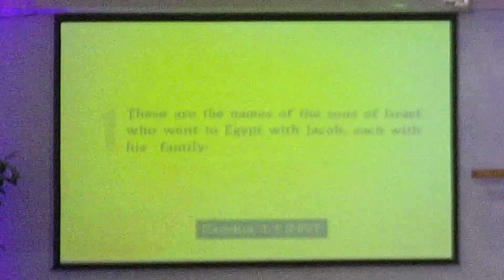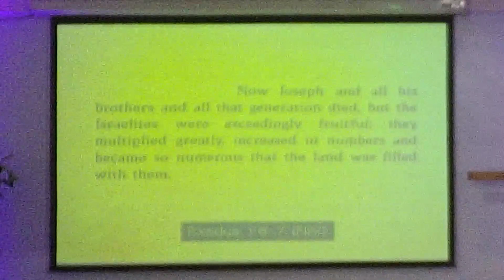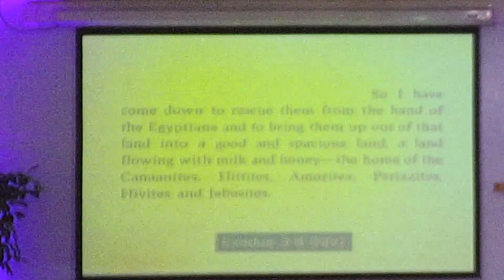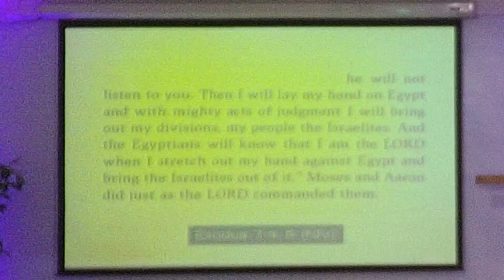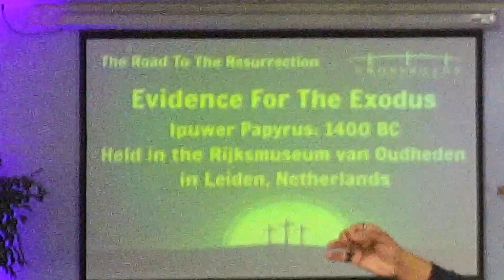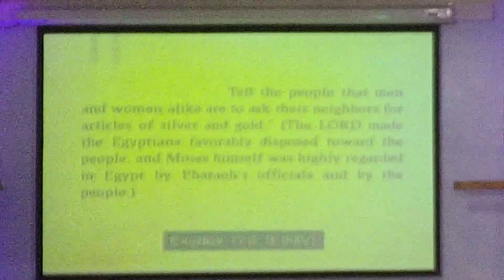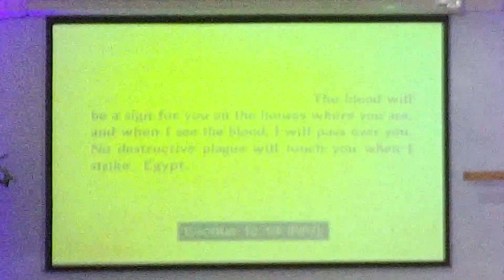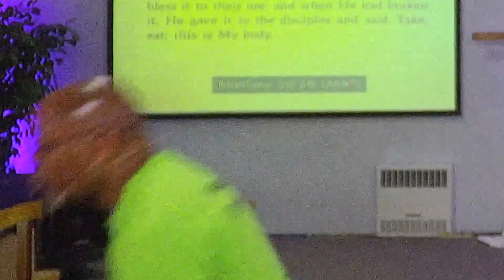The Road To The Resurrection: Evidence For The Exodus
The overwhelming archeological evidence supports the Biblical fact that God saved the Israelites from slavery and bondage just like Jesus saved humanity from slavery and bondage.